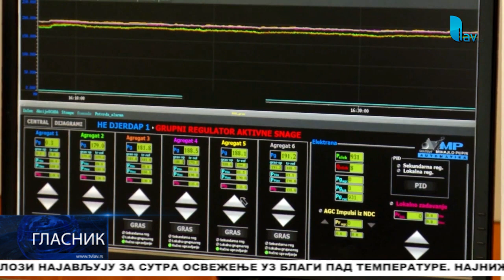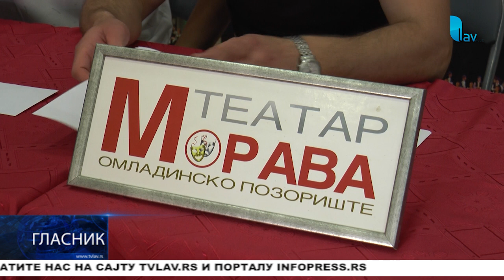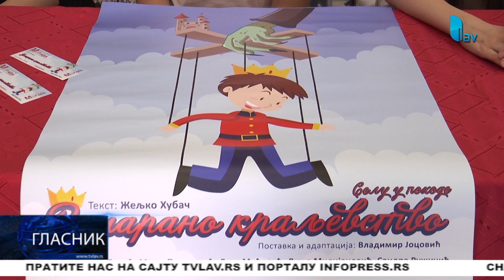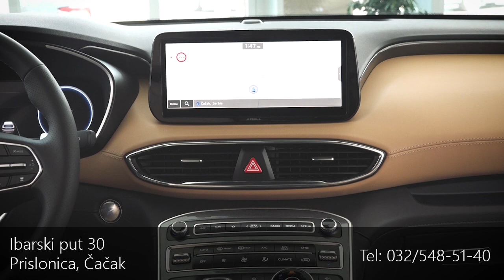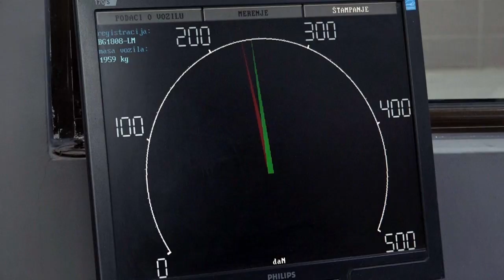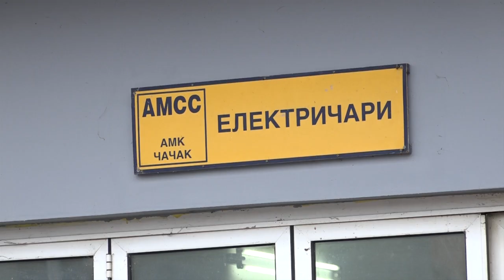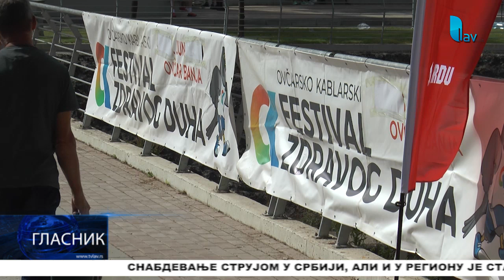GLASNIK 22 06 2024